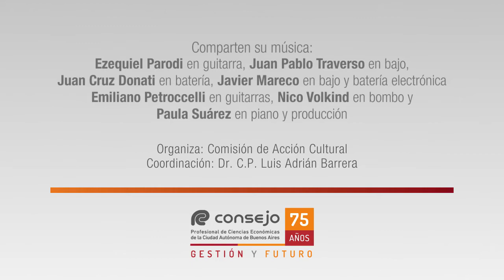Ciclo recreo musical de los viernes - Vero Marjbein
Ciclo recreo musical de los viernes

Vero Marjbein - Folclore latinoamericano

Coordinación:
Dr. C.P. Luis A. Barrera

Modalidad Virtual

Día y hora:
Viernes 6 de octubre - 19 hs.